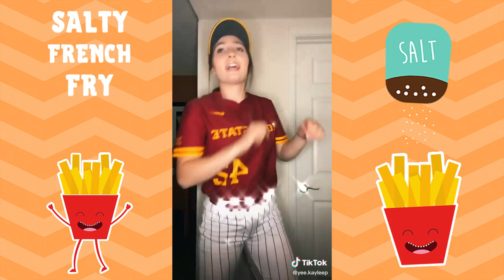Then Leave Remix x In My Bag Dance Challenge TikTok Compilation